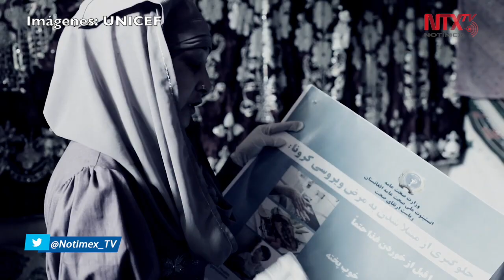Nacerán durante la pandemia 116 millones de niños: Unicef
El Fondo de las Naciones Unidas para la Infancia estimó que 116 millones de niños nacerán a la sombra de la pandemia de COVID-19, por lo que llamó a los gobiernos a mantener servicios de salud para que salven la vida de mujeres embarazadas y recién nacidos.